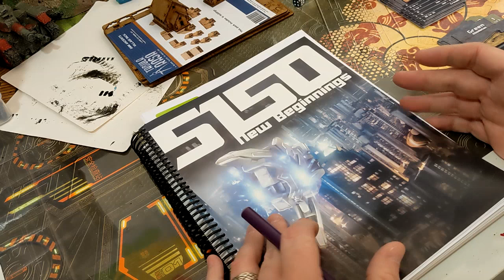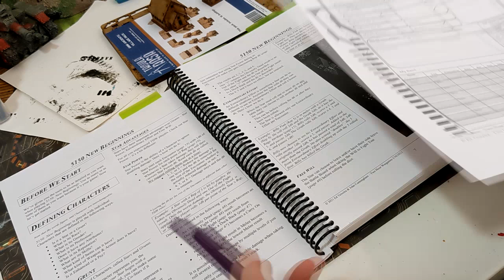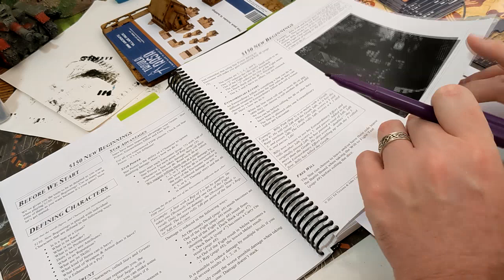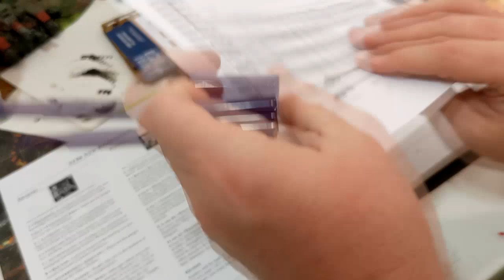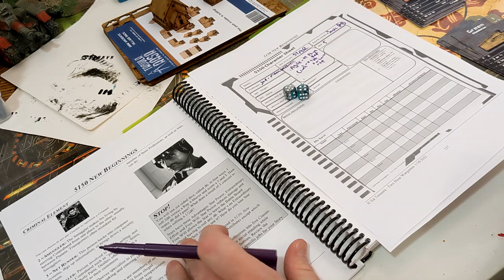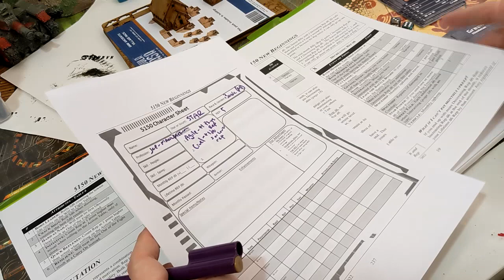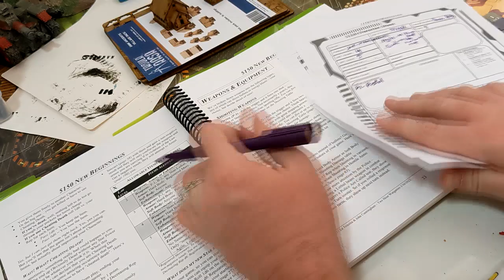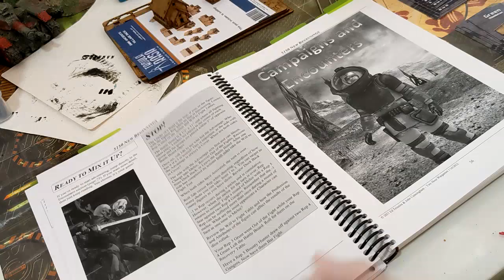001: Character Creation - 5150: New Beginnings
We make up our character for the Solo Play campaign of 5150. This works nicely as a little guide to character creation if you want to play your own game, but also it lets us get to know our hero going forth.